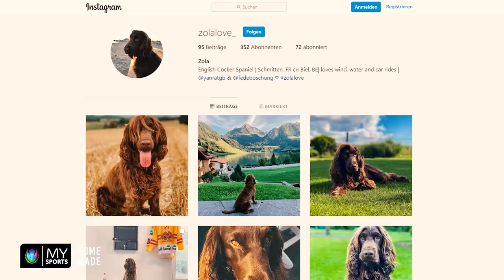Lars geht Gassi - Zu Besuch bei Yannick Rathgeb (Folge 2)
Moderator Lars Nay besucht mit seinem Junghund Jakob verschiedene Eishockeyspieler und deren Vierbeiner. Die dreijährige Zola von Biel-Verteidiger Yannick Rathgeb hat mit ihrem Herrchen schon in den USA gelebt. Jetzt lernt sie den halbjährigen Jakob kennen.